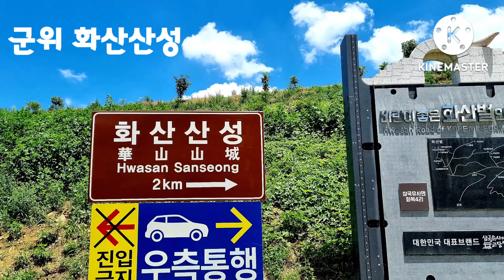군위 화산산성 2022.07.01